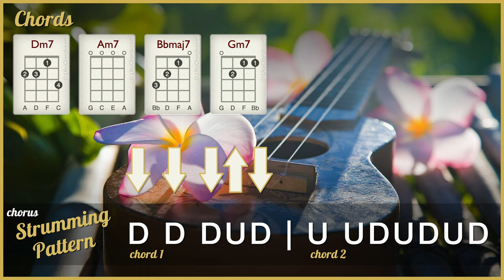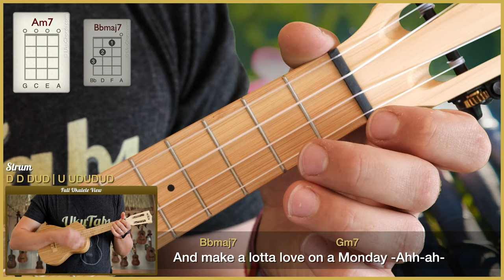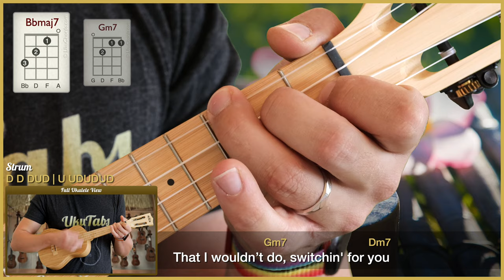"Positions" by Ariana Grande (UkuTabs Ukulele Tutorial)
Full song tutorial with ukulele chord diagrams.

Suggested strum: D D DUD | U UDUDUD

Ukulele provided by Kala. Review on UkuReviews

Learn how to play "Positions" by Ariana Grande on the ukulele with this play-along. UkuTabs is part of the UkuWorld network which offer tons of free resources online! Go check them out today! :-)

Take care!
- Jonas.

Chapters:
0:00 Intro
0:10 Chords in this song
0:24 Strumming patterns
0:40 Play-along
3:35 Outro